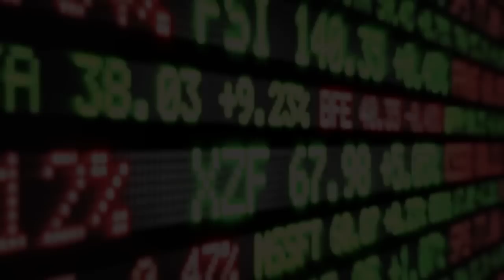NEVER PUT YOUR EMERGENCY FUNDS IN STOCKS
The stock market is one of the best investments in the planet! I believe that you should put as much as you can in the stock market because it will multiply what you have in such an enormous way! That's why you need to find ways on how you could double down and increase your disposable income so you can invest more!

This video is a bit of a balancing act though! As much as I would like you to invest in the stock market and make your money grow over the long term. Do not put your emergency fund in the stock market! That's reckless and not proper use of money.

Every multi millionaire and billionaire out there,  has a strong amount of cash set aside that serves as a buffer, that serves as a hedge when times don't go well. You need that buffer you need that protection.

You have to remember that cash is also a position.

If you are from Japan, join us for Investing Insights 2019